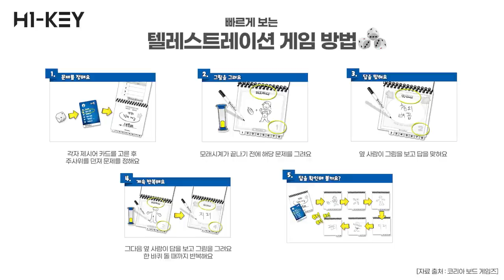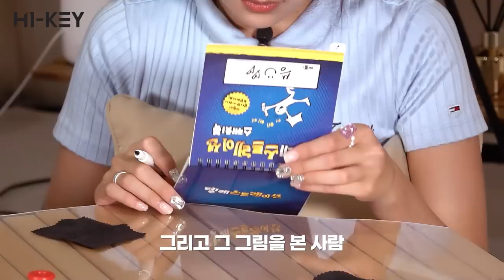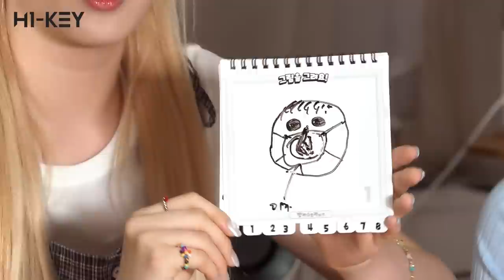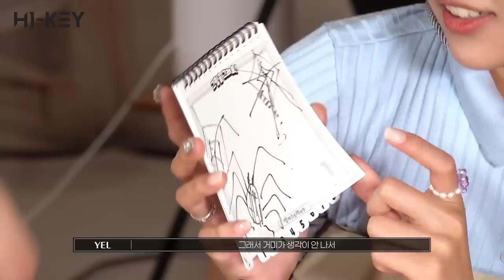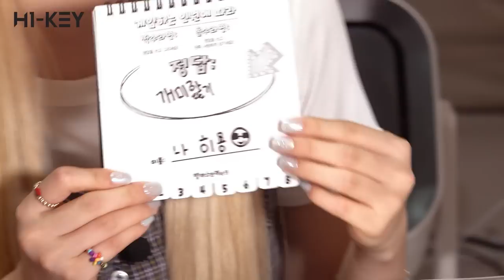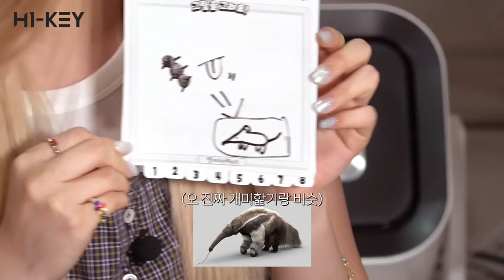[SUB] [GO! RUN] 우리 하이키 행복만 해❤ | 하이키의 첫 캠핑🏕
[GO! RUN] 우리 하이키 행복만 해❤ | 하이키의 첫 캠핑🏕